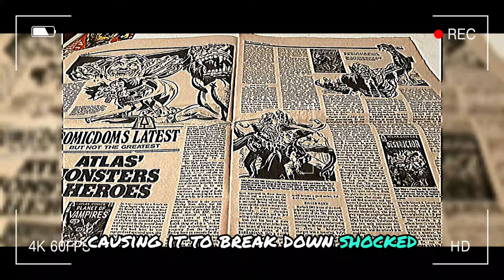BARBARELLA Teaser (2025) With Sydney Sweeney & Edgar Wright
About:
Barbarella is a 1968 science fiction film directed by Roger Vadim, based on the French comic series of the same name by Jean-Claude Forest. The film stars Jane Fonda as the title character, a space traveler and representative of the United Earth government sent to find scientist Durand Durand, who has created a weapon that could destroy humanity. The supporting cast includes John Phillip Law, Anita Pallenberg, Milo O'Shea, Marcel Marceau, David Hemmings, Ugo Tognazzi, and Claude Dauphin.

Having expressed an interest in comics and science fiction, Vadim was hired to direct Barbarella after producer Dino De Laurentiis purchased the film rights to the comic series. Vadim attempted to cast several actresses in the title role before choosing Fonda, his then-wife. A friend of Vadim's, Terry Southern, wrote the initial screenplay, which changed considerably during filming and led to seven other writers being credited in the final release, including Vadim and Forest, the latter of whom also worked on the film's production design. The film began shooting immediately following the completion of another De Laurentiis comic adaptation, Danger: Diabolik, with both films sharing several cast and crew members.

The film was particularly popular in the United Kingdom, where it was the year's second-highest-grossing film. Contemporary film critics praised Barbarella's visuals and cinematography but found its storyline weak after the first few scenes. Although several attempts at sequels, remakes, and other adaptations have been planned, none of these have entered production.

In an unspecified future, space adventurer Barbarella is sent by the Earth's president to retrieve Durand Durand from the Tau Ceti planetary system. Durand is the inventor of a laser-powered weapon, the positronic ray, which Earth's leaders fear will cause mass destruction. Barbarella crash-lands on Tau Ceti's 16th planet and is knocked unconscious by two children. They bring her to the wreckage of a spaceship, where they bind and attack her using mechanical dolls with razor-sharp teeth. Barbarella is rescued by Mark Hand, the Catchman who patrols the ice looking for errant children. Hand tells her that Durand is in the city of Sogo and offers her a ride to her ship in his ice boat. When Barbarella offers to repay him, Hand asks her to make love to him. Barbarella is confused since Earthlings no longer have intimate physical contact; instead, they take pills "until full rapport is achieved." Hand suggests having sex in his bed instead. Barbarella relents and enjoys it but admits that she understands why sex is considered primitive and distracting on Earth.